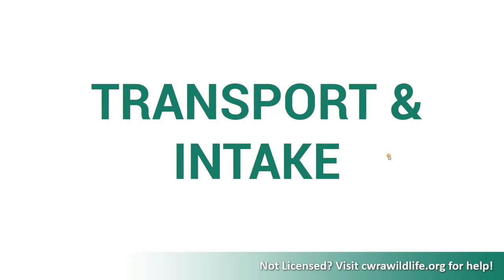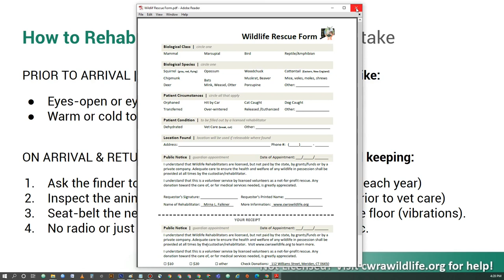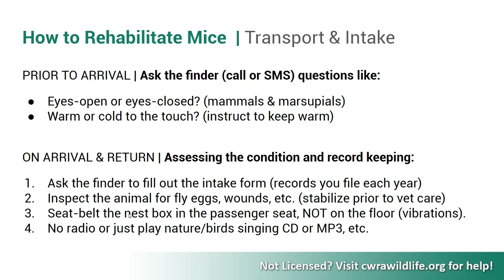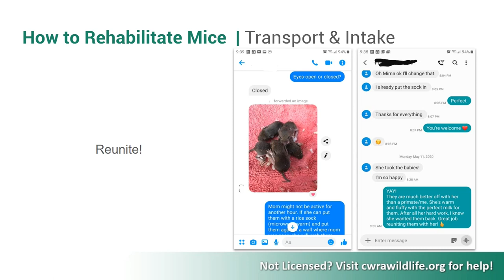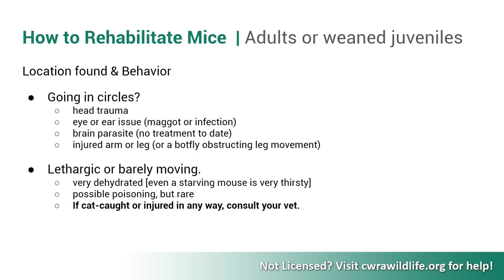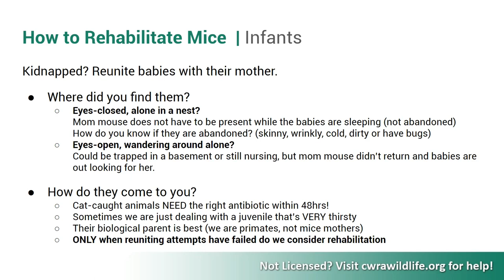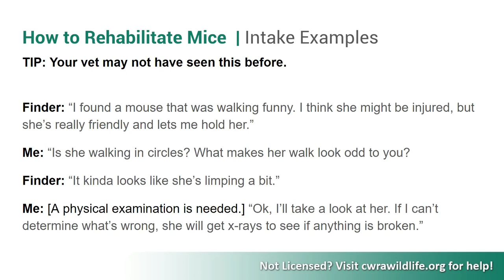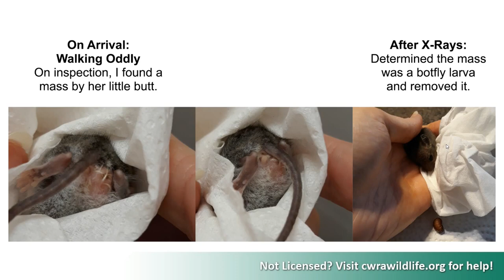Wild Mice Rehab | PART 2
How to raise/help and later release house mice back to the wild! This video series was created to help licensed, or in the process of becoming licensed, wildlife rehabilitators. I got my license to work with grey squirrels and so my mentorship was focused on that with a sprinkling of basic knowledge on other animals like raccoons, skunks and common birds that are covered by my license. However, as more and more people started calling (word spreads fast) about the help they needed with mice, I realized that we only had a small few (2-3) people in the state that would take them. Knowing that already licensed rehabilitators have the basics of baby care down, I put together footage to help with the rest of the knowledge needed to turn any rehabilitator into an "I can take mice too" rehabilitator. :)

If you have found injured or orphaned wildlife, visit cwrawildlife.org for tips and a link to the state's list of licensed rehabilitators.

Not in Connecticut?

Supplies you can order online:
- The microfiber blankets I use to cover the hand warmers and the babies are from the Dollar Store.
- Electric Handwarmer
- Aqua Culture Pet Carrier (nest box)
- 30 Gallon Bins (smooth sided habitat enclosures require a lid conversion)
- 50 Gallon Bin (for full litters or adult mice needed the space)
- Hardware cloth/mesh needed to convert the lids
- Salt lick
- Natural Calcium (artificial environments lack the variety of earth as well as natural foods to be complete without supplementation)

Footage: Taken through the years with my phone
Editing Software: Shotcut